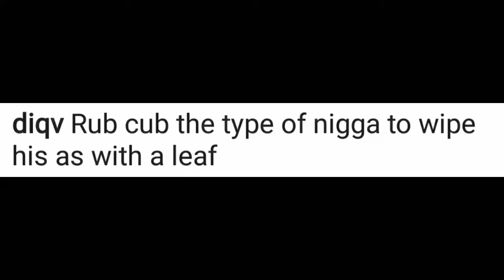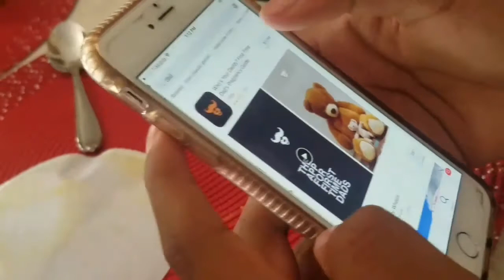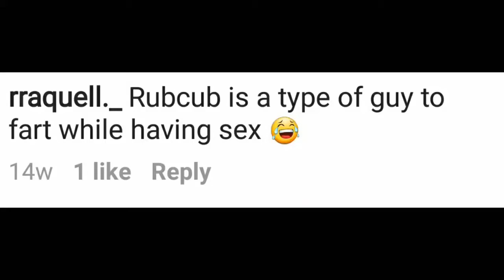RubCub is the type of guy #1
That Snapchat thoe:ruben_cub